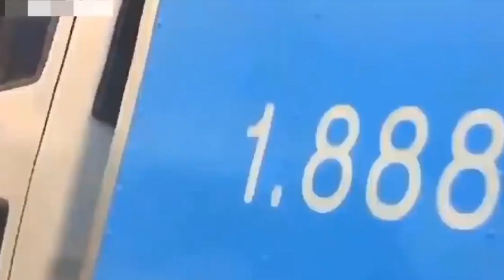INSANE CAR CRASH COMPILATION (JANUARY 2023)